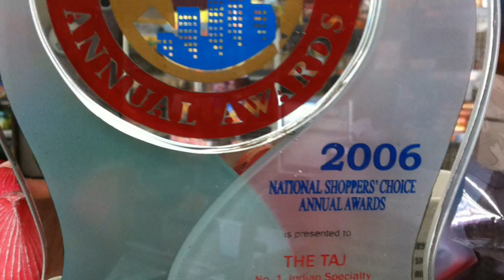The Taj Indian Specialty Grocery Store Bagtikan Street Manila by HourPhilippines.com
The Taj Indian Specialty Grocery Store Bagtikan Street Manila.  Your one stop Indian Grocery in Manila that also serves freshly made vegetarian samosas, chili pakura, choli, yoghurt and lassie scented with rosewater.  We took home some basmati rice, garam masala, whole coriander and various boxed spices from India!  They are located at Guijo Corner Bagtikan Streets, San Antonio Village, Makati City, close to Yakal Street where Santi's Delicatessen is.

Taj Indian Grocery
1 Guijo cor. Bagtikan St.,. San Antonio Village,. Makati City,. Philippines.